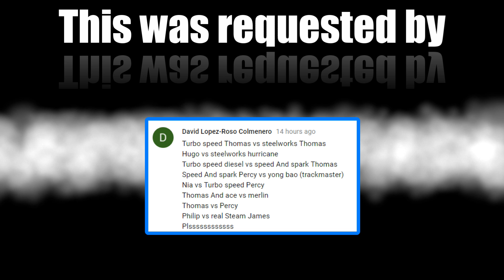THE GREAT RACE #253 THOMAS AND FRIENDS Trackmaster Thomas and Ace the Racer Toy Trains for kids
This is the video of Thomas and Friends The Great Race competition number 253 using Trackmaster from Big World! Big Adventures! toy trains. This video was based on the movie "The Great Race". We used 16 different trackmasters competing to this Fastest Engine Race. The trackmaster includes Turbo Thomas a new trackmaster of 2018, Steelworks Thomas from Journey Beyond Sodor, Hugo from Extra Ordinary Engine, Steelworks Hurricane from Journey Beyond Sodor, Turbo Diesel a new trackmaster of 2018, Speed and Spark Thomas and Speed and Spark Percy, Yong Bao from The Great Race movie and Big World! Big Adventures! movie, Nia from Big World! Big Adventures! (Counting on Nia Season 22), Turbo Percy a new trackmaster of 2018, Thomas and Ace the Racer from Big World! Big Adventures!, Merlin from Journey Beyond Sodor, Thomas the number one engine, Percy the number 6 engine, Philip from The Great Race the movie and Real Steam James.

Watch them and find who is the fastest engine of Sodor!

Thomas the Train , Thomas Train , Thomas The Tank Engine Tomas i drugari , Thomas e seus amigos , 托马斯＆朋友 , 湯馬仕小火車 , Tomica i Prijatelji , Locomotiva Tomáš , Thomas Og Vennerne , Tuomas Veturi , Thomas et ses Amis , Thomas và những người bạn , homas le Petit Train , Thomas, die kleine Lokomotive , Thomas und seine Freunde , Τομας το Τρενακι , Ka'aahi Thomas , थॉमस टैंक इंजन और दोस्तों , Thomas a Gözmozdony , Thomas és Baratai , Tommi togvagn og vinir hans , תומס הקטר , Il Trenino Thomas , きかんしゃトーマス , 꼬마기관차 토마스와 친구들 , Thomas y sus Amigos , توماس والأصدقاء , Thomas de Stoomlocomotief , Lokomotivet Thomas , Tomek i Przyjaciele , Thomas o Trem Azul ,Locomotiva Thomas și prietenii sمi , زîىàٌ è نًَçüے , Lokomotivèek Toma‍ in prijatelji , Thomas och Vنnnerna , 湯瑪士小火車 , โทมัสและเพื่อน. , Thomas ve Arkada؛ları , دàًîâîç زîىàٌ ٍà éîمî نًَç³